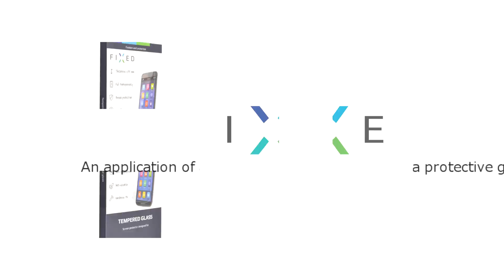FIXED Tempered Glass screen Protector - Installation